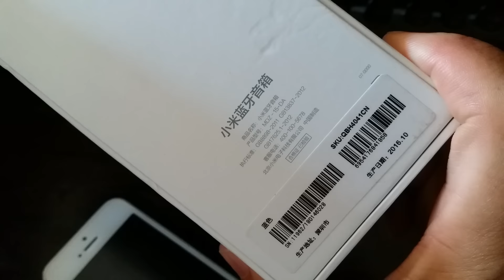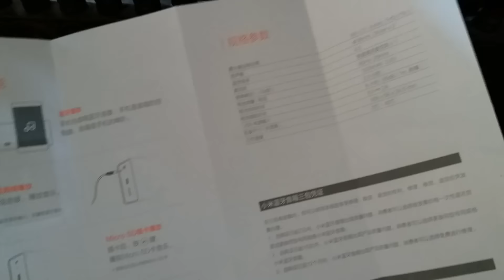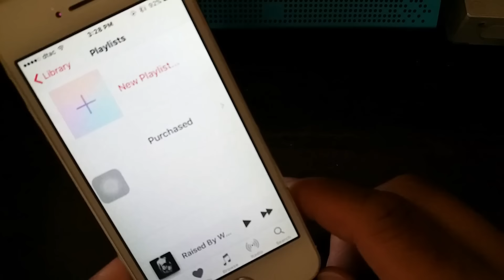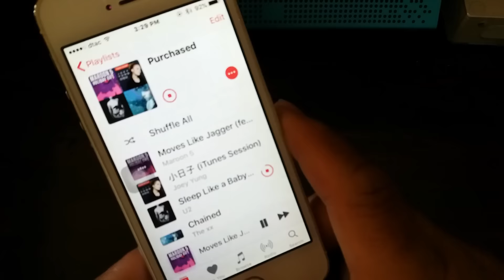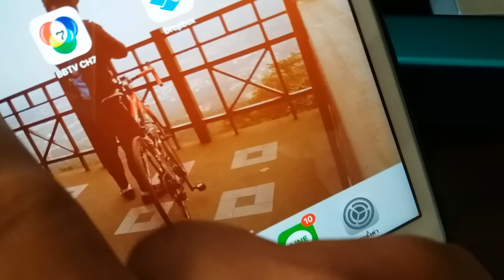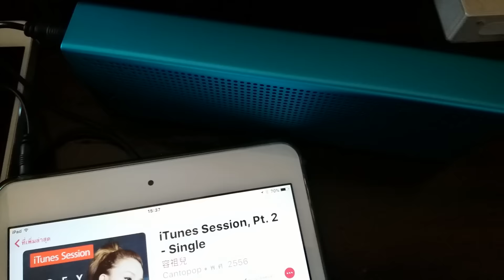Review Original XiaoMi Bluetooth 4 0 Speaker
Review Original XiaoMi Bluetooth 4 0 Speaker สีฟ้า